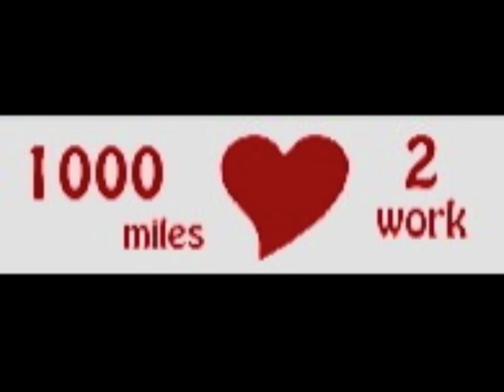1000Miles2Work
1000Miles2Work Interview on BBC Radio Shropshire on May 9th 2012 with Jim Hawkins.
or
Search twitter for 1km2wk

A special thanks to Jim for the interview, Nick and Thomas for cycling their 1000 miles and everyone for the support which has saved so many lives.